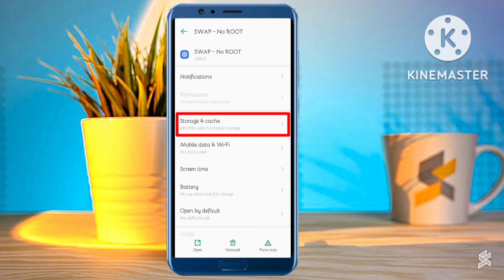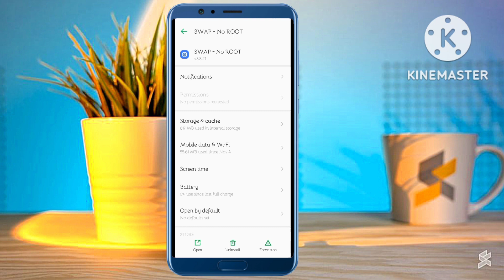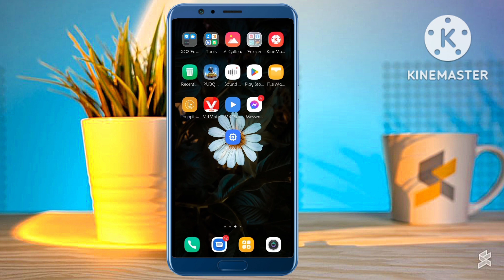How to increase ram all android mobile mein ram increas kaise kare Add 6 8 16GB Extra Ram trick 2023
How to increase ram all android mobile mein ram increas kaise kare Add 6 8 16GB Extra Ram trick 2023 gm tv
Add 16 GB EXTRA RAM in ANY PHONE without roots 2023 new trick bgmi lag fix phone hang fixgm tv

How to increase ram all android mobile mein ram increase kaise kare gm tv
How to increase ram in any android mobile without roots best way to increase ram all phone gm tv
Add 16 GB extra RAM in any phone  without roots 2023 new trick pubje mobile lag fix solve pubje lag problem GM TV